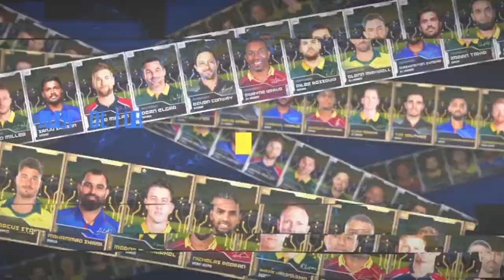Wcc3 New Update || New Graphics || New Gameplay || New Controls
Wcc3 New Gameplay Update || New Graphics || New Gameplay || New Controls

wcc3 graphics update
wcc3 gameplay update
wcc3 ipl update
wcc3 mega update
wcc3 Indian team update
wcc3 new trailer
wcc3 today update